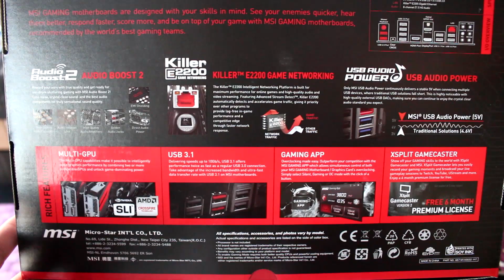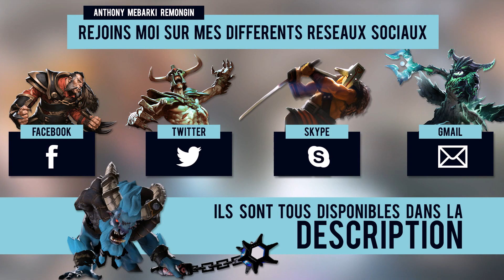UNBOXING carte mère MSI Z97A GAMING 7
Nous nous retrouvons pour un nouvel unboxing et cette fois-ci pour la carte mère MSI Z97A GAMING 7. Une carte mère bourrée d'atouts et qui saura ravir les joueurs exigeants :)

Pour la musique libre de droits : _Musique libre de droits_ DOCTOR VOX - Frontier